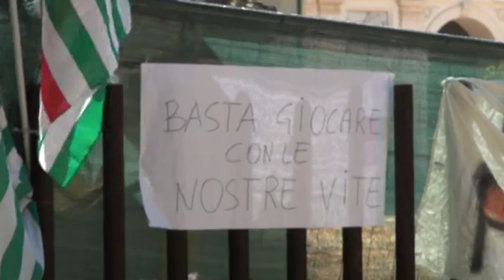TgSei L'Aquila Martedi 28 giugno 2016